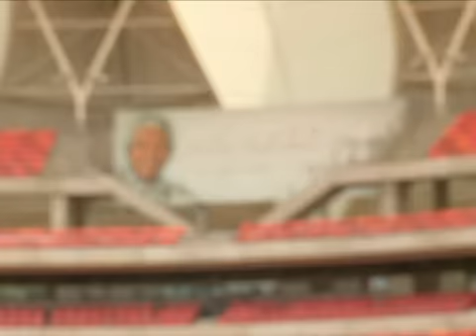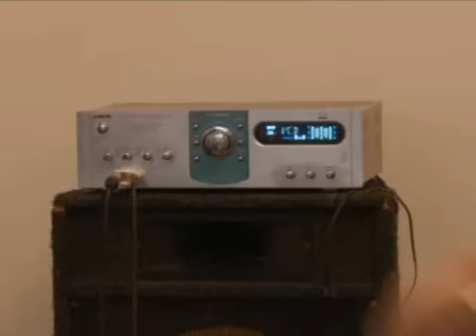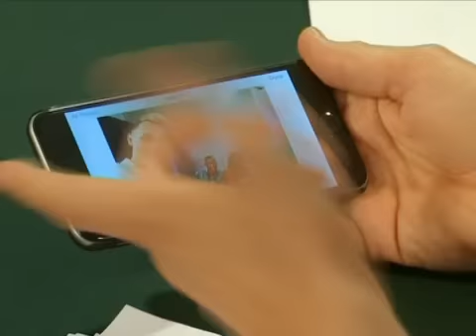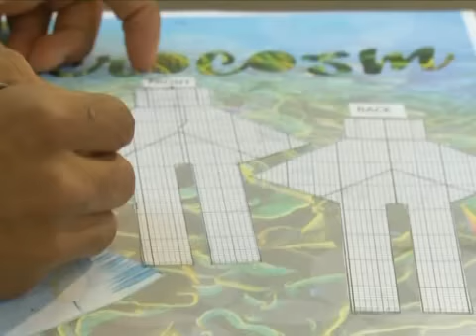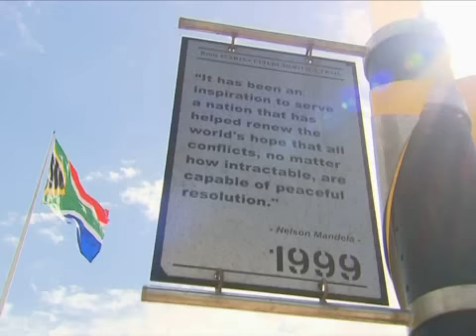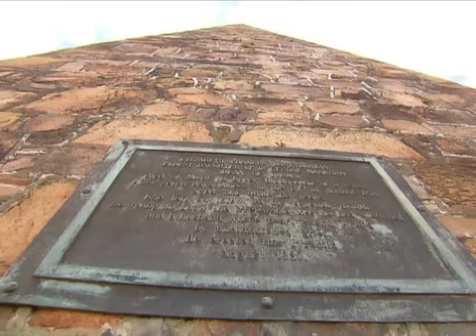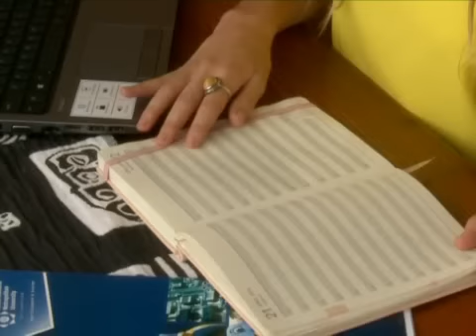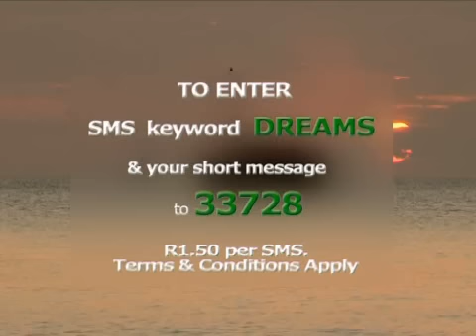Presenter Search on 3 | Episode 2 | Port Elizabeth auditions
The Presenter Search on 3 team's second stop is the beautiful Garden Route as we seek out prospective presenters for three SABC3 shows – Top Billing, Expresso Morning Show and an exciting new show to be announced during the series. The Friendly City's hopefuls turned up in droves at the Nelson Mandela Bay Stadium, could the next top television talent be one of them?

Hopefuls dressed to the T were out in full swing to impress guest celebrity judges like Lorna Maseko and Katlego Maboe. It might be Friday the 13th, but with a touch of luck, some Port Elizabethans will be one step closer to making their dreams a reality! Bonang, Phat Joe and Jeannie D will have the final say on who makes the cut in PE.

Who will have their chance in the spotlight? Tune into Presenter Search on 3 on Fridays at 7.30 pm to find out!